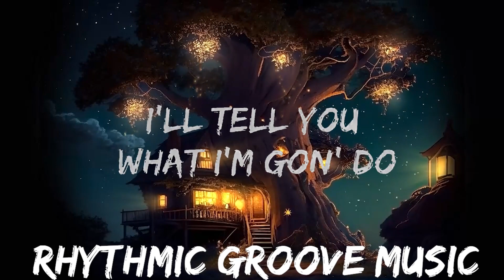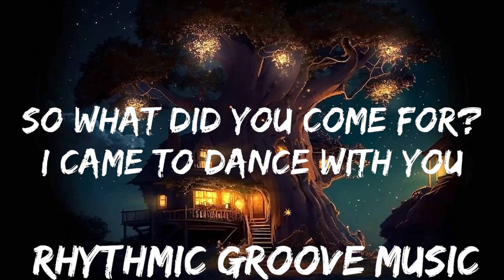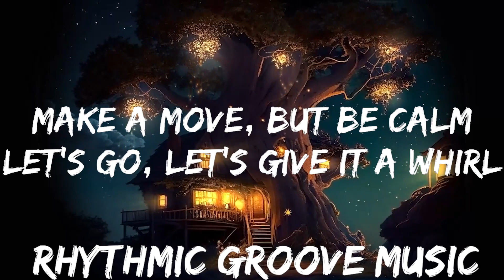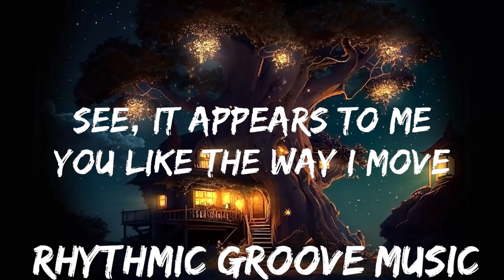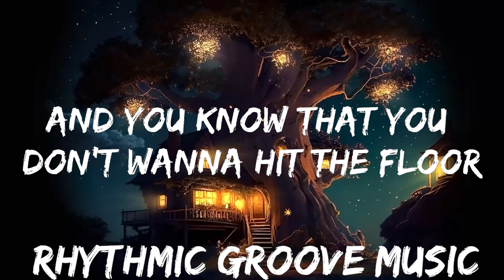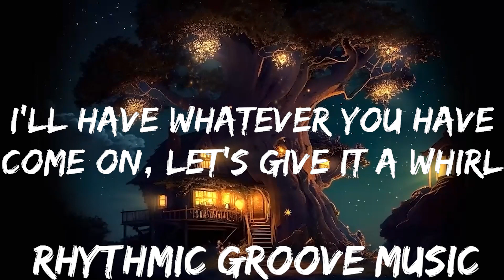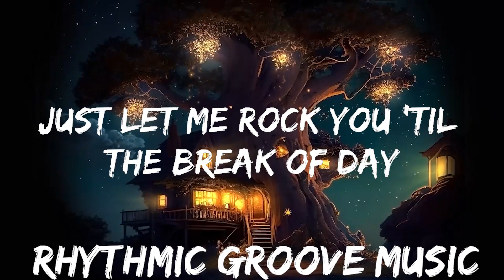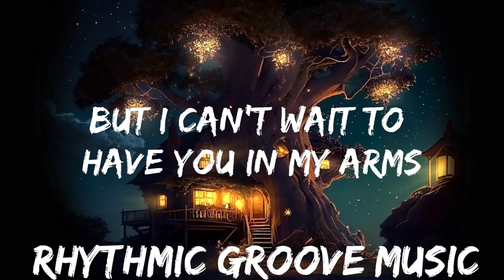Justin Timberlake - Rock Your Body (Lyrics) | 30mins with Chilling music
🎵 Follow the official 7clouds playlist on Spotify :
​🎧 Justin Timberlake - Rock Your Body (Lyrics)
⏬ Download / Stream:

👉 Justin Timberlake

☁️ 7clouds:

🎤 Lyrics: Justin Timberlake - Rock Your Body

Don't be so quick to walk away
Dance with me
I wanna rock your body, please stay
Dance with me
You don't have to admit you wanna play
Just let me rock you 'til the break of day

Guy time, but I don't mind
Just wanna rock you, girl
I'll have whatever you have
Come on, let's give it a whirl
See, I've been watchin' you
And I like the way you move
So go ahead, girl, just do
That ass-shakin' thing you do

So you grab your girls and you grab a couple more
And you all come meet me in the middle of the floor
Said the air is thick, it's smellin' right
So you pass to the left, then you sail to the right

Make a move, but be calm
Let's go, let's give it a whirl
See, it appears to me
You like the way I move
I'll tell you what I'm gon' do
Pull you close and share my groove

[Post-Chorus: Vanessa Marquez & Justin Timberlake]
Talk to me, boy
No disrespect, I don't mean no harm
But I can't wait to have you in my arms
Hurry up 'cause you're takin' too long
Better have you naked by the end of this song

[Bridge: Justin Timberlake, Vanessa Marquez, Both]
So what did you come for?
I came to dance with you
And you know that you don't wanna hit the floor
Came to romance with you
You're searchin' for yêu forever more
And I'll take a chance
If yêu is here on the floor, girl

[Interlude: Justin Timberlake]
Hey, dance with me
Yeah

Don't be so quick to walk away (Don't wa